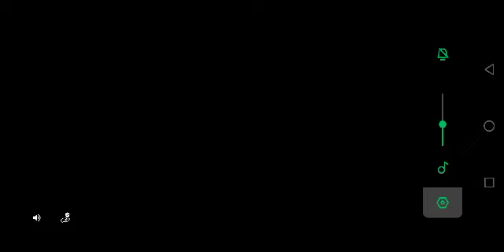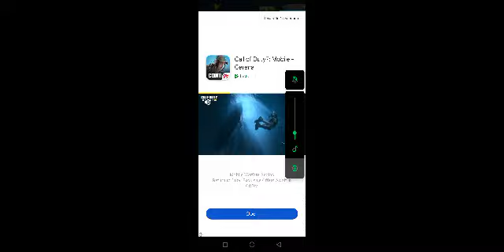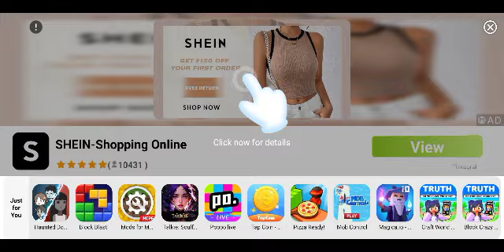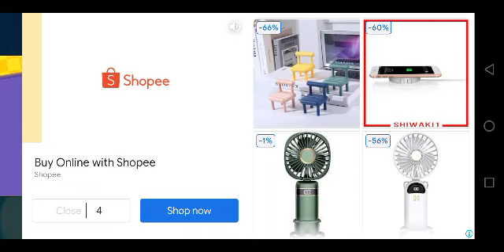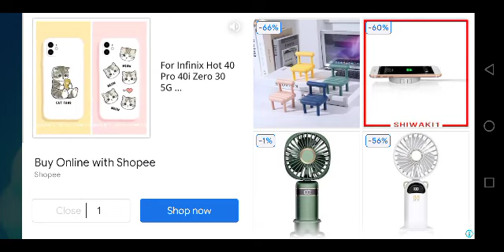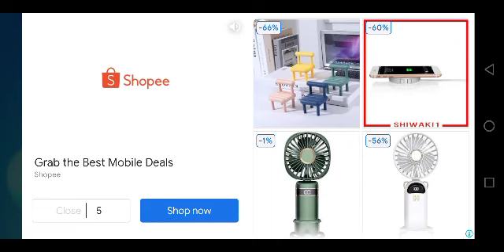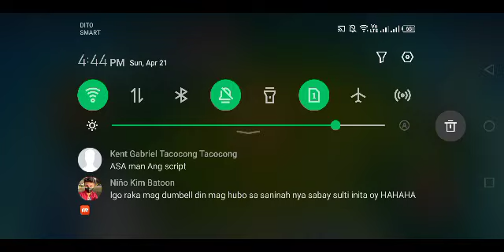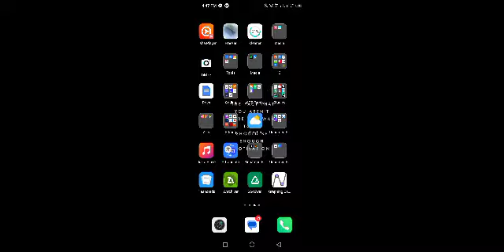Uno Mobile #7 - Winning 100k coins and losing it all